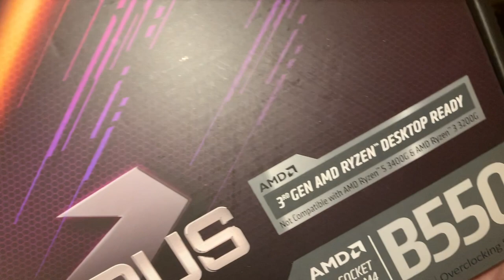Aorus B550 Elite V2 Motherboard Unboxing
Hey guys, in this video will be unboxing my new Aorus B550 motherboard for my upcoming pc build. It may be a while before that video comes out because pc components are being heavily scalped and I can't find a RTX 3060ti for MSRP anywhere due to the scalping. Anyway, I'm sure the pc build will be done before the end of next year and I will put up a video to showcase it. If you're interested in my full parts list ask me and I'll send it back, don't feel like putting it in description.

Music by Geared Music, if you need free non-copyrighted music for your YouTube channel go check his channel out.